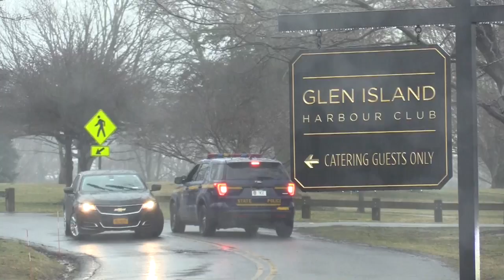El estado de Nueva York abre el primer laboratorio móvil para coronavirus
La localidad neoyorquina de New Rochelle, que concentra a cerca de la mitad de los 350 casos de coronavirus del estado, cuenta desde este viernes con el primer centro de pruebas móviles del COVID-19.

¡Visítenos!